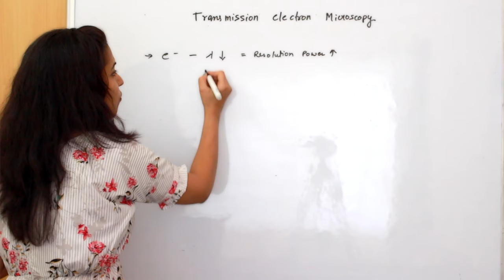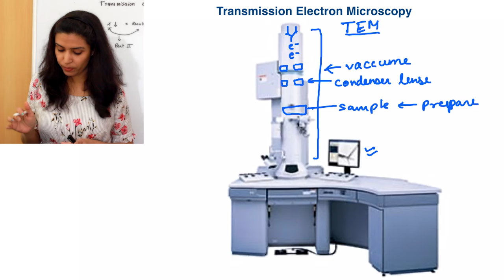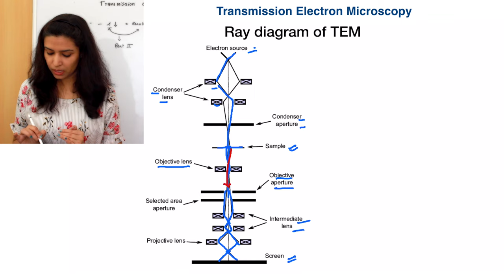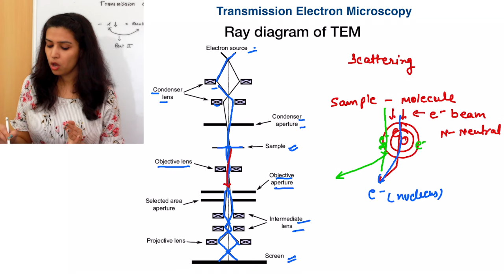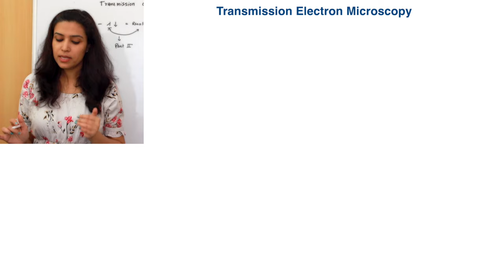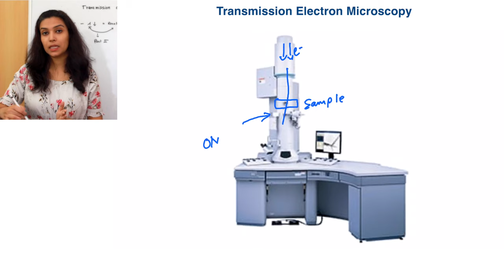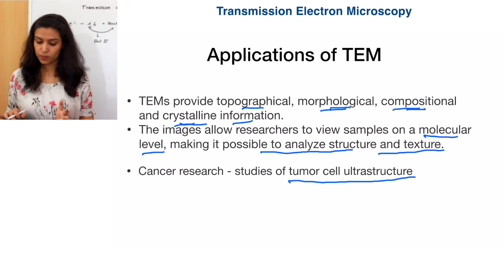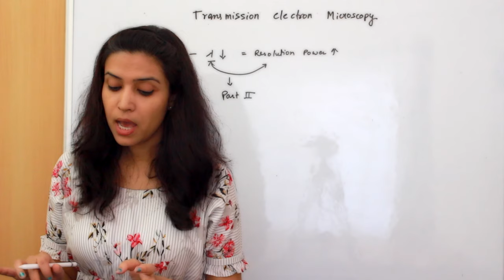Microscopy Part 10 - Transmission Electron Microscopy | Instrumentation and Principle | in Hindi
In this video tutorial we talk about Transmission Electron Microscopy Basics principle, applications and working in Hindi.
Transmission electron microscopy (TEM) is a microscopy technique in which a high voltage electron beam is transmitted through a specimen to form an image.
The transmission electron microscope is used to view thin specimens (tissue sections, molecules, etc) through which electrons can pass generating a projection image. The TEM is analogous in many ways to the conventional (compound) light microscope. For More detail please watch this video.

Hope you find this video helpful. I keep checking comments and reply to them.